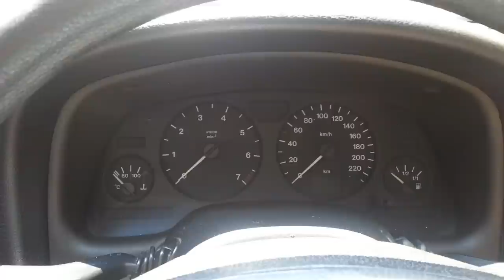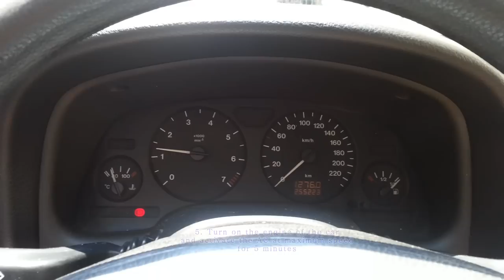How to Clean your Car AC in under 10 minutes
How to clean your car AC for the summer in under 10 minutes and for less than $3.

Use this procedure twice a year to keep your AC always clean and free from bacteria that cause the AC vents to smell.

The product I use is very cheap (about $2/€2), but does the job pretty good. I will upload another video with a better product, one that uses foam to clean the vents.

Steps:
1. Shake well before use.
2. Open all windows of the car and stop the car engine.
3. Spray for 3-5 seconds in each vent.
4. After application close the covers of the vents and wait for 2-3 minutes.
5. Turn on the engine of the car and activate the AC at maximum speed for 5 minutes at warm, if it's winter, or cold, if it's summer time.
6. Open all vents and car windows and wait for 2-3 minutes.
Turn off the AC and let the air dry the vents for 2-3 minutes.
7. You are ready to go.